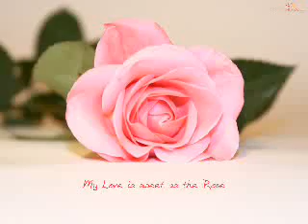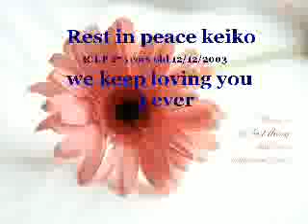free willy once a star alway a star goodbye my friend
Song: Bianca ryan - the rose
free willy he was like elvis presley very famous and died an still to the time of to day he stays the biggest star. Many people remember him goodbye dear friend